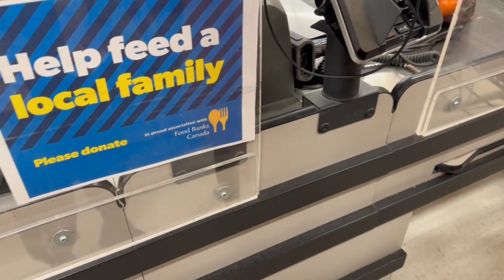LIFE IN WINTER 02 | Dinner Date + Bowling + Jollof Rice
Entry 02 of The 'LIFE IN WINTER' series. I spent a long weekend with some of my girlfriends from Church and this is how it went!